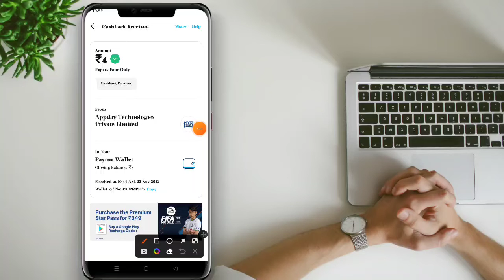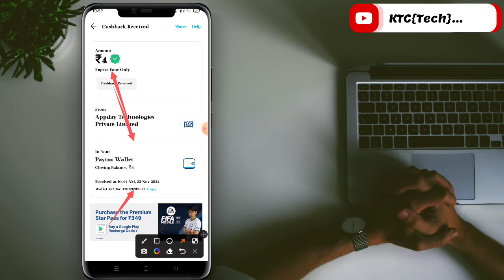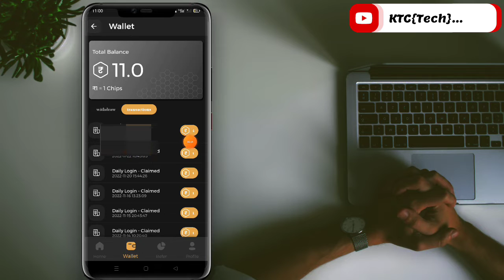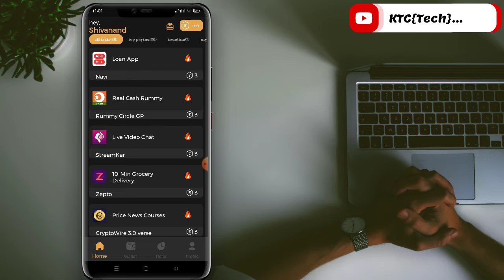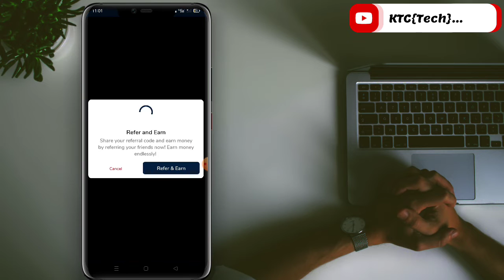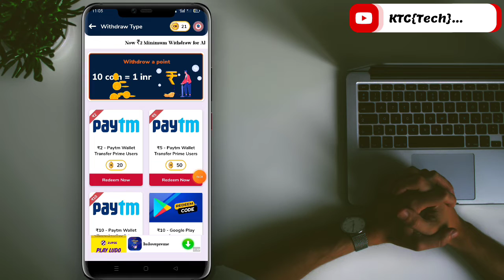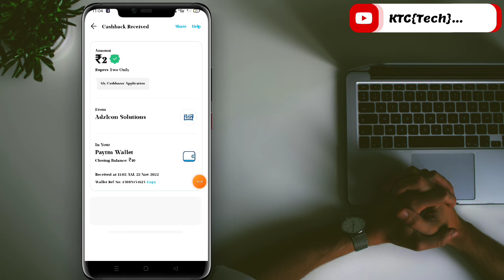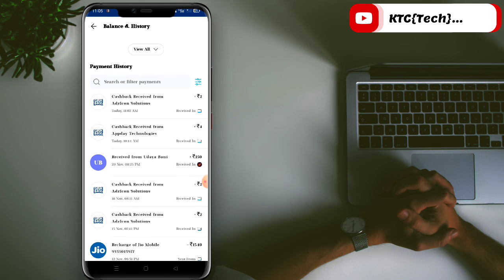💥2022 New Earning Application|📲Free Paytm Cash Earning Applications|Online Free Money Earning Apps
Use My Refferal Code :- 968D1B26AC

Use My Refferal Code ;- CBDWMEUT

COMMENTS ❤️

🔰(KTC TECH CHANNEL) From Belagavi